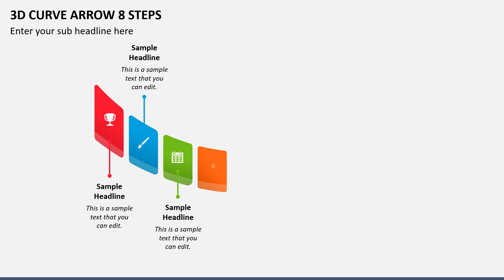3D Curve Arrow 8 Steps Animated Presentation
Use our high-quality 3D Curve Arrow 8 Steps template for Microsoft PowerPoint and Google Slides to help the viewers grab your message instantly.